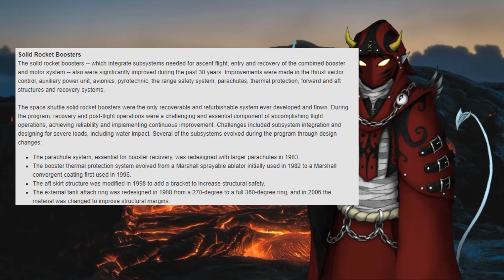MercifulServant Thinks They've Exposed Atheism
Looking at a video by The MercifulServant, who claims to have exposed atheism, by basically asserting that god needed to create suffering so that we can tell the difference between good and evil.

They use terrible examples but premium production quality to make it seem as if they have a valid point.

I offer my rebuttals.